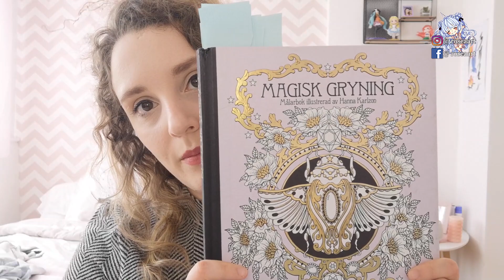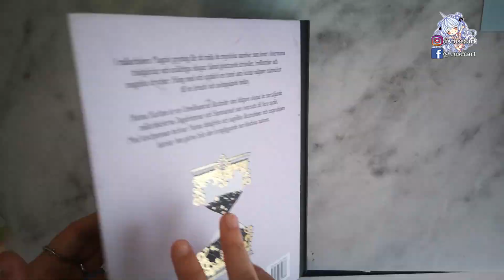Vidéo Inspiration - Magical Dawn Hanna Karlzon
Coucou ! Nouvelle série de vidéo si ça vous plaît !

Pinterest Rosea Art

Livre : Magical Dawn d'Hanna Karlzon